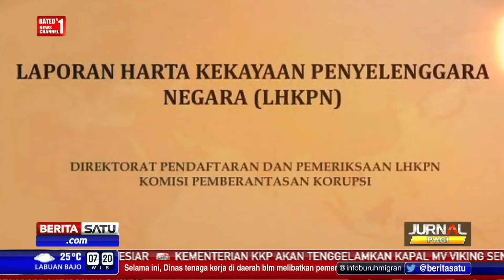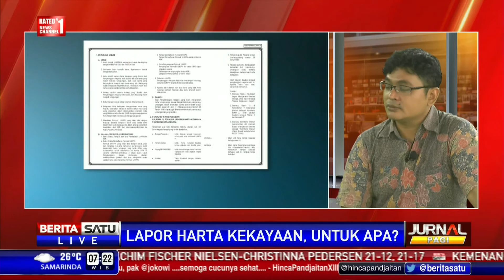Dialog: Lapor Harta Kekayaan, untuk Apa? # 2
Data Komisi Pemberantasan Korupsi (KPK) setidaknya mencatat 37,25 persen anggota DPR belum melaporkan harta kekayaannya. Ketua KPK Agus Rahardjo mengatakan anggota DPR yang telah melaporkan harta kekayaannya berjumlah 62,75 persen dari total seluruh anggota Dewan. Lapor harta kekayaan untuk apa? Ikuti dialognya bersama peneliti ICW, Agus Sunaryanto.

Facebook.com/BeritaSatuTV
Youtube.com/BeritaSatu